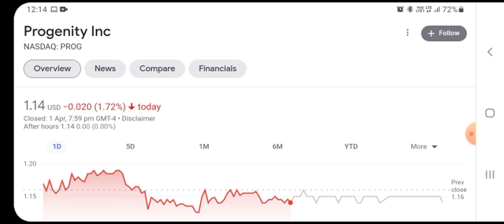FINALLY SOME GREAT NEWS!|PROGENITY PROG SHORT SQUEEZE|PROG STOCK ANALYSIS|PROG BUY SELL